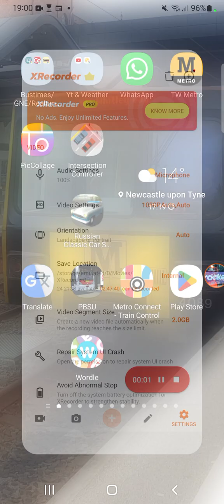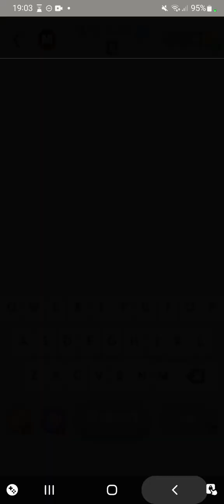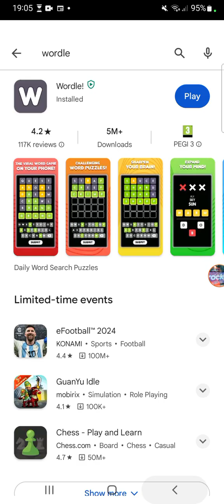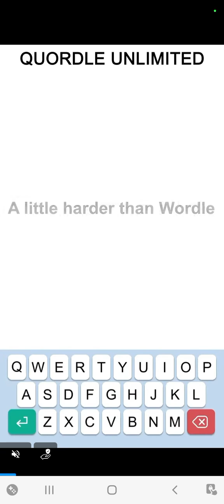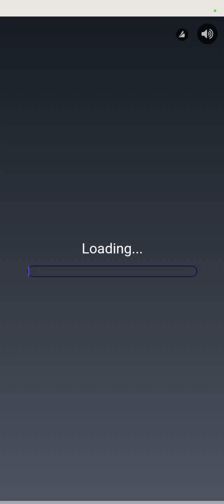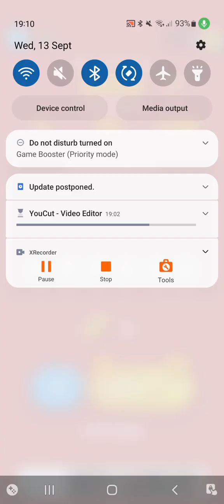Wordle Gameplay Asmr | Inspired